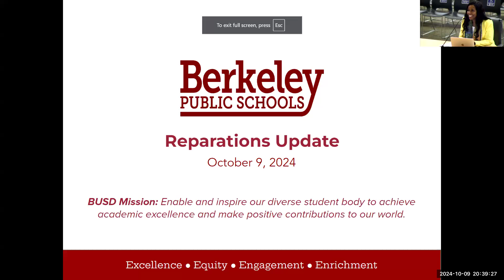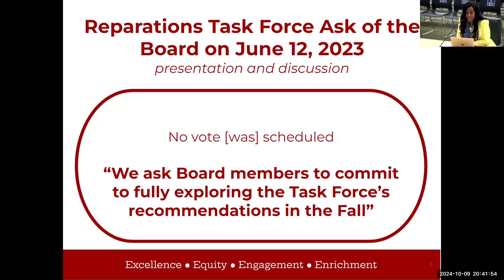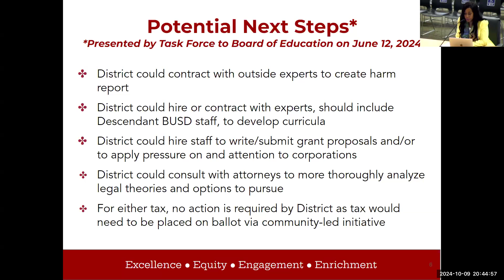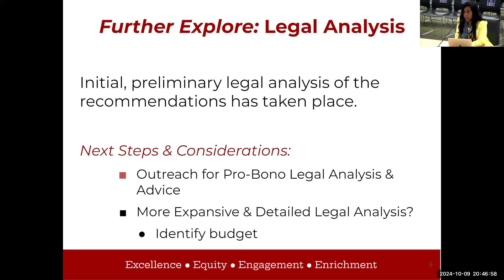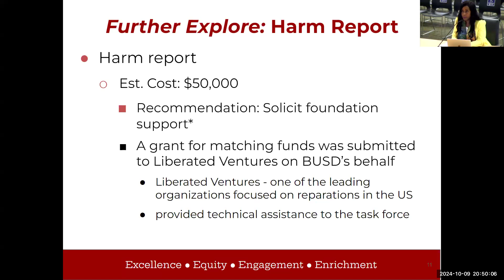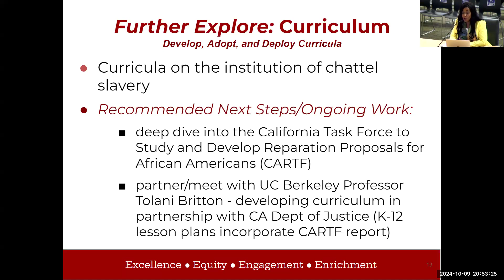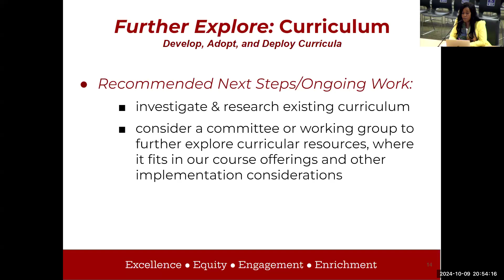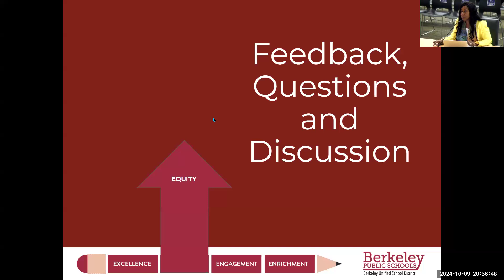Berkeley USD Regular School Board Meeting October 9, 2024